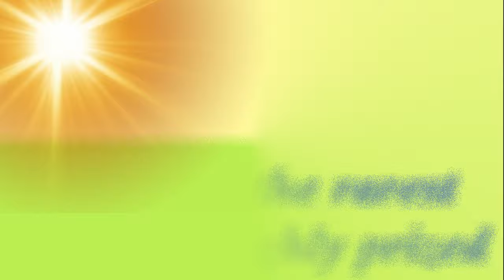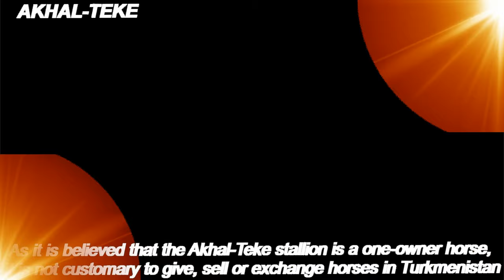TOP Beautiful Akhal Teke Horse in the World!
Country of Origin: Turkmenistan
The horse Yanardag, owned by the first president of Turkmenistan Saparmurat Niyazov, on the Emblem of Turkmenistan.
Turkmen Akhal-Teke horses are a cultural treasure and historic symbol of the tribal, desert nomads of Turkmenistan. Among the oldest and rarest breeds in the world today, they are highly prized internationally for their intelligence, endurance and speed.
According to researchers, Akhal-Teke horses are descended from the now extinct Nisean horses which were once bred in Media (modern-day Iran). The Nisean horse likely was the ancestor of the Turkoman horse, the predecessor of the Akhal-Teke stallions now prevalent in Turkmenistan. Turkoman horses likely found their way to Turkey and Europe, where they spawned the purebred English breed, a symbol of luxury and high society in the historic Western world. At the end of the 19th century, Turkmen horses began to be known as "Akhal-Teke" in reference to a desert oasis called Akhal and a local tribe known as the Teke.
As it is believed that the Akhal-Teke stallion is a one-owner horse, it is not customary to give, sell or exchange horses in Turkmenistan. The rider and his mount form an inseparable team and only part in death. In order to raise such loyal horses, meticulous stall maintenance and care is needed. Traditionally, Akhal-Teke horses lived long lives and often accompanied their master on his final journey.
Akhal-Teke horses amaze everyone with their grandeur and noble beauty. Graceful, thin-legged and beautiful, horses of the Akhal-Teke breed look like statuettes come to life. They have very thin skin and a shiny coat with a silver or gold sheen. Horse breeders describe the Akhal-Teke as strong, agile, temperamental, curious and efficient. Indeed, this horse commands respect with its intelligence, endurance and speed, demonstrating to its owner with every fiber of its being that it should be treated with honor and dignity. The Turkmen, for their part, have long mastered the art of taming the proud temper of the Akhal-Teke horse.
In the 20th century, Akhal-Teke horses from Turkmenistan began participating in international equestrian exhibitions in Europe and Russia, evoking special admiration from the jury. According to an oft-told story, in the 1960s Nikita Khrushchev gifted Queen Elizabeth II an Akhal-Teke horse. The queen’s chief equerry thought that the horse had been painted with gold dye, so he ordered it to be washed. One can imagine his surprise when the stallion only shone with renewed vigor after bathing!
Turkmen Akhal-Teke horses began to increase in popularity around the world only after Turkmenistan gained independence in 1991. Today, it is one of the rarest and most highly prized breeds in the world. Considered a cultural treasure, its image has even been placed on Turkmenistan’s national emblem as a symbol of freedom.
Known for their greyhound-like appearance & coats that often gleam with a metallic shimmer, the Akhal-Teke horse is one of the easiest breeds to recognize by sight. They are quite simply built for speed & stamina in hot weather.
While their breeding may have once been highly traditional, the Akhal-Teke impressed upon the Russians as well. During the Russian occupation private owners were stripped of their animals which were taken to large, state-owned stud farms. Many owners chose to flee the country rather than relinquish their prized possessions.
It was later decreed that the animals taken to the stud farms were to be slaughtered for food, so breeders released as many of the animals to their native desert lands as they could. These actions by dedicated breeders probably saved the Akhal-Teke breed.
 Today Akhal-Teke enthusiasts can be found all over the world & the number of farms are growing. This is a cherished breed, as they are the last remaining strain of the mighty Turkman.